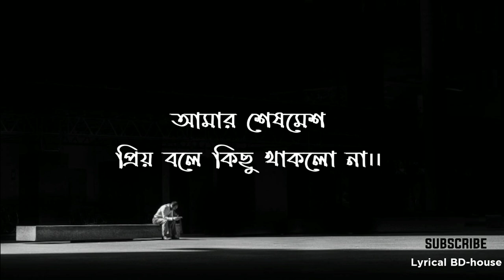Durasha(দূরাশা)-Blue Touch Bangladesh | Lyrics | Prosthan | Music Video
Durasha(দূরাশা)-Blue Touch Bangladedh,Lyrics,Prosthan,music video

Durasha Lyrics by Blue Touch Band Song form Prosthan Bengali Album. The Song Is Sung by And Durasha Song Lyrics Written by Ahmed Zaki.

Durasha Song Details :

Song Name : Durasha
Band Name : Blue Touch
Album : Prosthan
Vocal, Lyrics And Tune : Ahmed Zaki
Bass : Shorup Chokroborty
Drums And Acoustic Guitar : Shovon Ashraf
Band Manager : Shafin Sharkar
Mixing And Mastering : Eshan Dhrubo
Recording  Studio : Apogee Music Production

Durasha Lyrics In Bengali :

আমাদের আবার হবে দেখা

মোড়ের মাথায় দাঁড়িয়ো একা,

ফুল হাতে ভুল গুলো

বলো আমায় দুরাশা।

সহজ যে পথ

তুমি করেছিলে রোধ,

সে পথে হাঁটতে বলো না

রেখো এ অনুরোধ।

শুধু আক্ষেপের সুরে শুনো ..

আমার আর ভাল টা দেখা হলো না

আমার শেষমেশ

প্রিয় বলে কিছু থাকলো না।।

এভাবেও হেরে যেতে

চাই নি ভালবাসা,

বিষাদের ঘরে কোনঠাসা হয়ে

কত ভাবে বাঁচার চেষ্টা।

আমাকে ভেবে নিও

নিছক কিছু রুপকথা,

তোমার সব ভুল ভেবে

কেঁদোনা তুমি দূরাশা।

আমার শেষমেশ

Durasha Lyrics In English :

Amader abar hobe dekha

Morer mathay dariye eka

Phul haate bhul gulo

Bolo amay durasha

Sohoj je poth

Tumi korechile rodh

Se pothe haatte bolo na

Rekho e anurodh

Shudhu akkeph er sure shuno

Amar aar bhalo ta dekha holo na

Amar sheshmesh

Priyo bole kichu thaklo na

Evabeo here jete

Chai ni valobasha

Bishader ghore konthasa hoye

Koto bhabe banchar chesta

Amake vebe niyo

Nichokh kichu rupkotha

Tomar shob bhul vebe

Kedona tumi durasha.